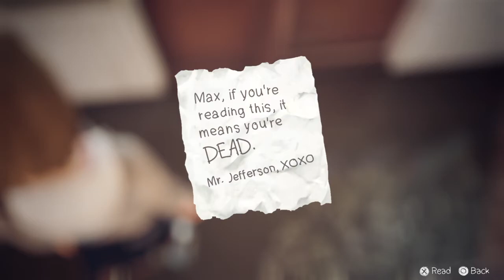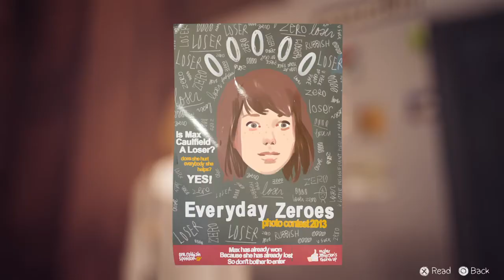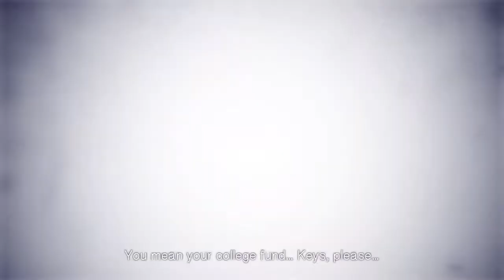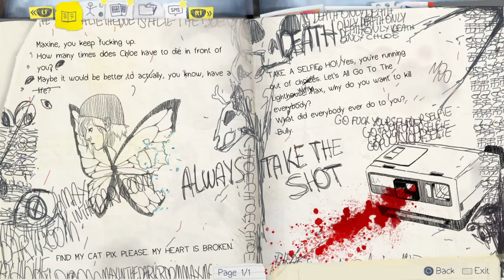Life Is Strange™ Part 26 Max Loves Mr Jefferson